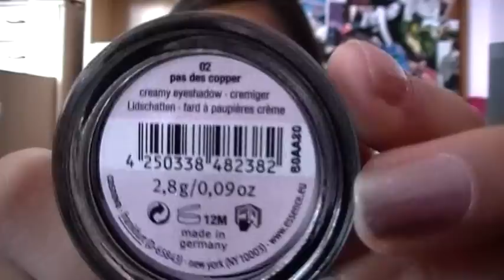Favoriten August /BLOGTV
BLOGTV